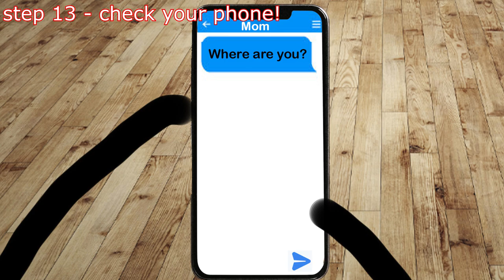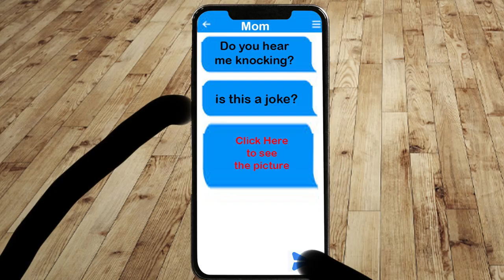Trollge: The "Door Loop" Incident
9th April 2023

Story Idea by -: iamnottuv

Timestamps:
00:00 Beginning
00:42 Realization
01:00 Ask for help
02:16 Stuck in a loop

Trollface Rage Comics Trollge Oil Backrooms
Poolrooms Shitpost
TROLLGE "july 20th 2024 "the omniversal devourer incident"
Cosmos "O I L"  "How
to" "Lovecraftian horror" Lovecraft
Eldritch Horror "Eldritch Being" Tentacles Cthulu
Yog'Sothot Tentacles  Titan "Devourer of Worlds" Flesh
Devour "Attack
on Titan" Subnautica Leviathan Paint "Painter"
Picasso Mr. Derp The Thing Gmod "Garry's Mod"
"Gmod Trollge" "The Thing" Trollge Troll
Incident Incidents Tutorial "Troll Tutorial" "troll
tutorial" "Trollge Incidents" nutshell "trollge in a
nutshell" "it's just a burning memory" "you must eat"
shmooify God "SCP 096" "SCP 173" "SCP" Derp
"man on the roof" Gblub "Caretaker - Everywhere at
the end of time" "Sad trollge" Sad Horror Animation
"Trollge Animation" "We live in a society" SCP
"Secure Contain Protect" "Problem?" Le Troll "Le
Trollge" creepypasta "reddit nosleep" reddit
"Uncanny Trollge" Uncanny Canny Masterpiece
"Masterpiece Creepypasta" “void meme”

Other Searches my Audience Search👇

why is trollge causing horrifying incidents
are trollge incidents real
what trollge incident are you
how many trollge incidents are there
why is trollge evil scary
what is the biggest trollge incident
how to make trollge incident
when was the first trollge incident
who made trollge incident